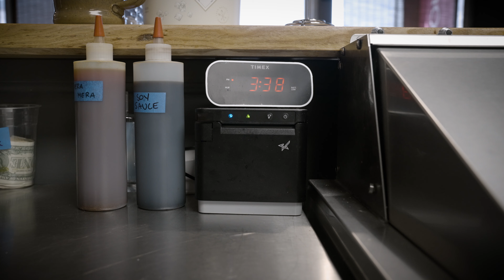Bokujō Ramen | Trailer | Travel South Dakota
For full video With experiences from New York and Japan, Food Network star Justin Warner and Brooke Sweeten came to Rapid City to create Bokuj ō Ramen. Combining fresh, local ingredients with a desire to make savory comfort food means western South Dakota is now home to one of the best ramen restaurants in the world. Warning: this video may make you very, very hungry.